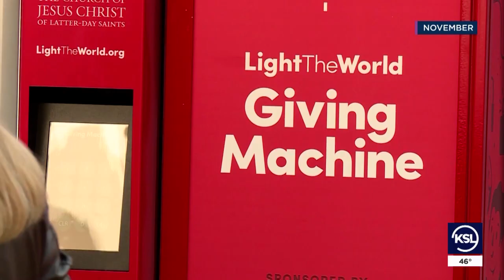Giving machines provide opportunity for women in Tanzania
It’s that time of year, the season of giving and soon you’ll see the giving machines out and about.